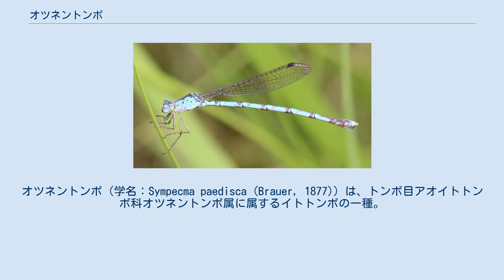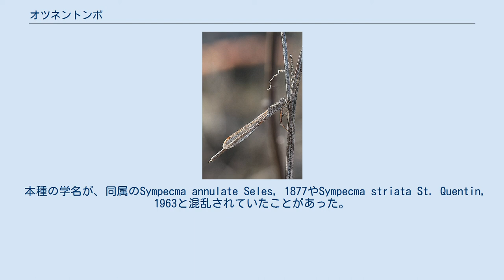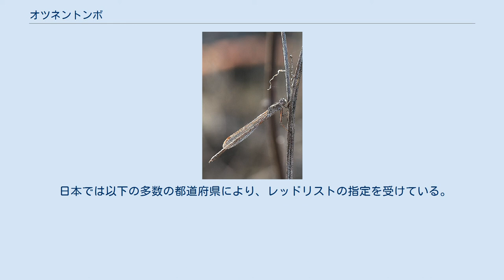オツネントンボ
オツネントンボ（学名：Sympecma paedisca (Brauer, 1877)）は、トンボ目アオイトトンボ科オツネントンボ属に属するイトトンボの一種。
トンボの多くがヤゴとして越冬するが、本種は成虫のまま越冬することが知られている。
 メス 成虫のまま越冬する数少ないトンボ。
「越年トンボ」と呼ばれる一つの種で、和名のオツネンは成虫のまま越冬することに由来する。
 体色は淡い褐色で、雌雄ともに成熟過程で複眼が青くなるだけでほとんど体色が変化しない。
体長はオスが37-41 mm、メスが35-41 mm。
翅には青銅色の斑紋があり、後翅長はオスが20-24 mm、メスが21-24 mm。
ヤゴの尾鰓は3枚で木の葉の形状。
河川や池などに生息。
成熟したオスは縄張りを持ち、翅を閉じて水辺で静止している。
ヤゴの全長は約27 mmで、ホソミオツネトンボ（全長は約22 mm）に似ている。
 本種の学名が、同属のSympecma annulate Seles, 1877やSympecma striata St. Quentin, 1963と混乱されていたことがあった。
 連結産卵 卵の期間は1-2週間ほどで、年に1回の産卵を行う。
ヤゴ（幼虫）の期間は1.5－3か月。
7-9月にヤゴが羽化して成虫となり、未熟のまま越冬し翌年交尾して、植物の組織内に卵を産み付ける。
冬期は主に山林の木の皮の間や建物の隙間などで越冬する。
越冬するオツネントンボの生存率は諸説あるが、年によって生存率が変動するものと考えられている。
春になると成熟し、複眼が青色になる。
 ヨーロッパ、ロシア、中央アジア、中国、朝鮮半島および日本の北海道、本州、四国、九州北部に分布する。
大分県が日本の分布の南限。
平地から山地にかけて、抽水植物が多く生育する明るい池や沼に分布する。
 水質汚濁や土地開発の影響を受けやすく、個体数を減らしている地域もある。
例えばオランダでも個体数や生息域が減少している。
 日本では以下の多数の都道府県により、レッドリストの指定を受けている。
関東地方と北陸地方などで現存が確認できる産地が激減している地域がある。
 ホソミオツネントンボのメス Indolestes peregrinus